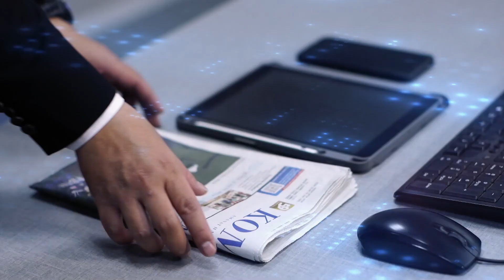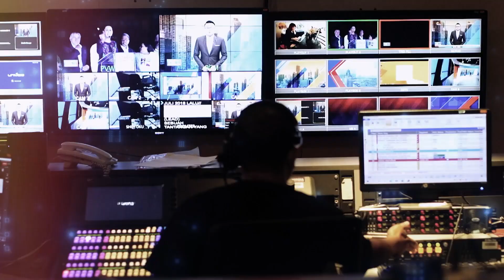Sidang Pledoi Rumah Masih Kebanjiran